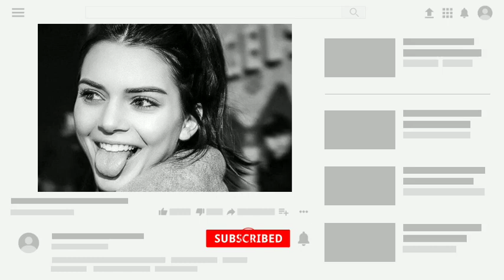LOSER!🛑 Kim Kardashian badly wounded in deadly fight as she trolls sisters Kendal Jener and Kourtney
Famous models Naomi Campbell, Linda Evangelista, and Yasmeen Ghauri walked the runway for Prada's summer 1992 collection years before Kylie Jenner was born. Kylie was spotted wearing an iconic gold vintage a line mini dress from that collection.
As she posed in the short, champagne colored dress with exquisite floral detailing, the Kardashians star looked stunning. The 26 year old media personality posed in the one of a kind garment designed by the renowned Italian clothing brand in a new social media post on Friday, captioning the series of images, Prada 92.  Additionally, she shared the images on her Stories, saying she had been dreaming of Prada 92. Nude sandals and a full glam makeup look with dark nude lipstick, light blush, and dark brown eyeshadow completed Kylie's sophisticated ensemble. The well known media personality styled the model's hair in a similar updo, with a high bun and strands that fell precisely to frame her face, to recreate the original image of the model walking down the runway. The ladylike 1992 clothing line was created by Miuccia Prada, who had taken over the family business in 1978. By the time Miuccia designed the line, she had established a reputation as a fashion maverick who disregarded established norms. The well known designer said in an interview with Vogue Runway prior to the collection's debut that she likes to link the future with the past and that she was inspired by the crisp fabrics and tailoring of 1950s and 1960s haute couture. Fans of Kylie praised the fashionista in the comments section of her most recent post for looking stunning in the vintage clothing. Every detail of your outfit is with impeccable attention to detail and elegance, one fan wrote. You seem to have a special talent for selecting clothing that stands out. We love a vintage Prada bae, another admirer added in response to another's comment that looking gorgeous per usual.
The lucky new boyfriend of the model, Timothée Chalamet, was praised by many fans in the comments section as well. Just this past week, Kylie reportedly took her relationship with the well known actor to the next level by making Timothée her lock screen.